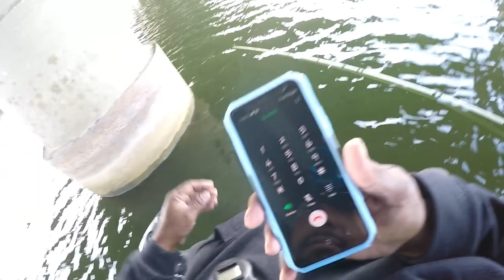How to Fish Bridges for Crappie [IH 35] [Lake Lewisville]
I tried to make this video as informative as I could but my A D D got in the way😮😮😮 anyways I hope you find this video helpful in Bridge Fishing for Crappie[Lewisville]
[ hand tied jigs]
[ Minnows]